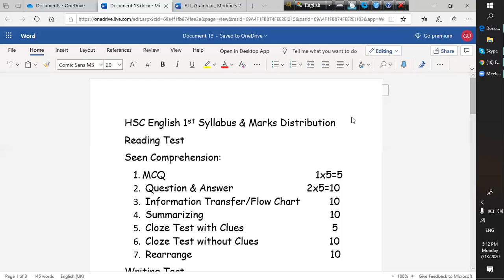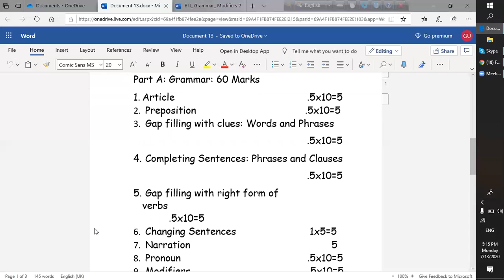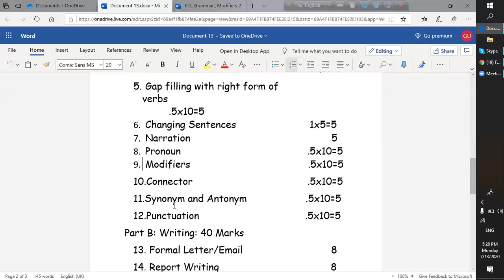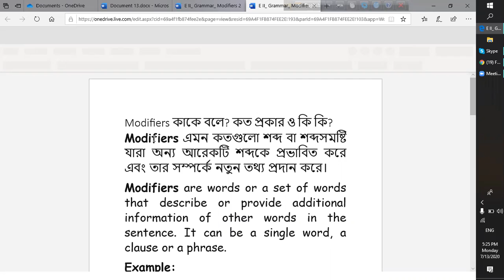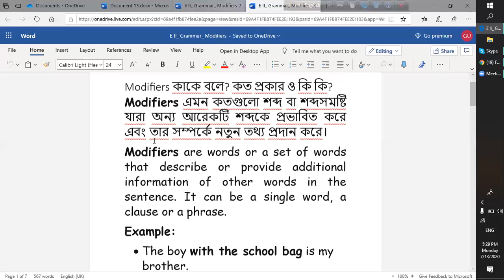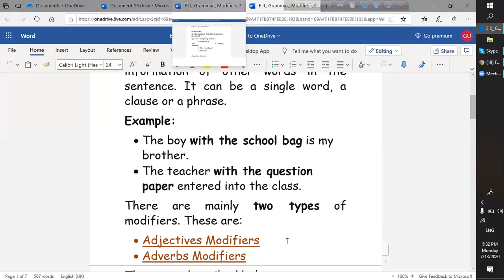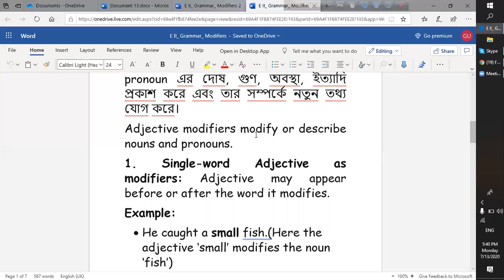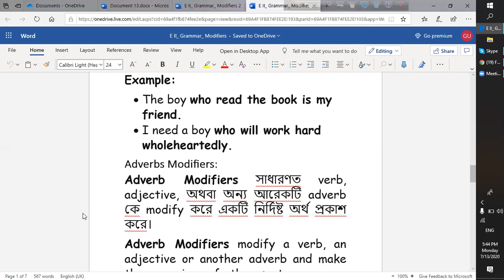HSC ENGLISH MARKS DISTRIBUTION & USE OF MODIFIERS: CLASS SET I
Lecture by Sirajul Islam Asad
B.A. Hons. and M.A. in English[R.U.]
ELTIP[1st Class], TQI[CPD I,II][GPA 5][NAEM][Ministry of Education][Bangladesh]